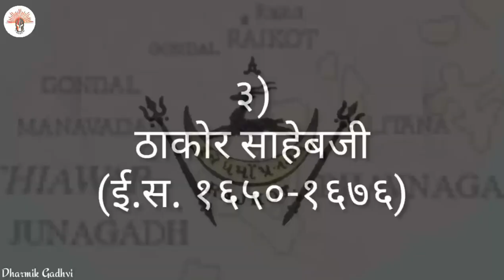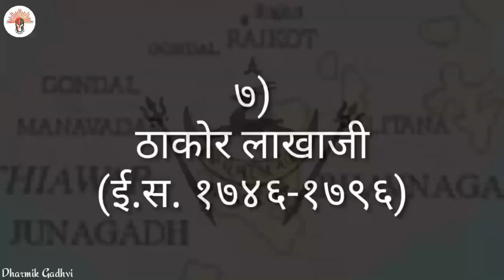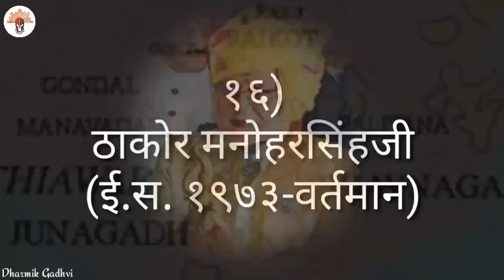Jadeja rulers of Rajkot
नमस्कार दोस्तो,
Re Rising Rajputana Channel राजपूत इतिहास को प्रस्तुत करता हैl ईस चेनल पर आप को राजपूत इतिहास, वंशावली, साहित्य और माहिती मिलती रहेगी, यह चेनल सिर्फ राजपूतो के लिए नही हैl यहा हर जाती के लोगो का स्वागत है, जो राजपूतो के बारेमे जानना चाहते हैl
हमसे Instagram पर जुडने के लिए निचे दी गई Link पर Click करे l

Hello friends,
Re Rising Rajputana Channel presents the history of Rajput, you can get Rajput history, genealogy, literature and information on this channel, this channel is not just for Rajputas, here are welcome people of every caste who want to know about Rajput,